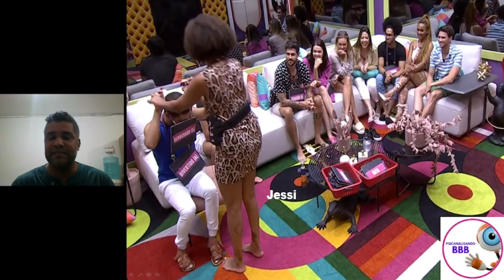Psicanalisando BBB22: Jessi não curtiu o Vini [micro expressões faciais comprovam]